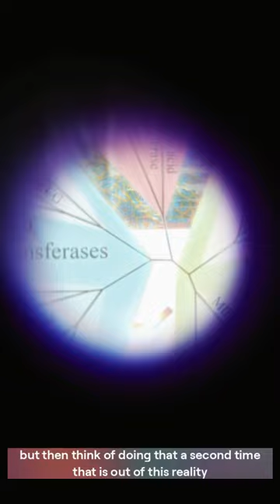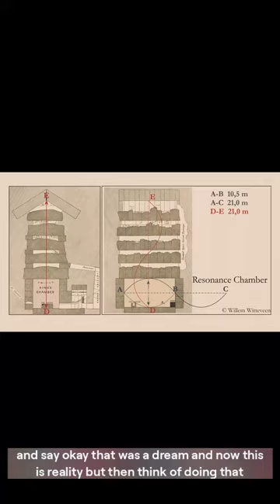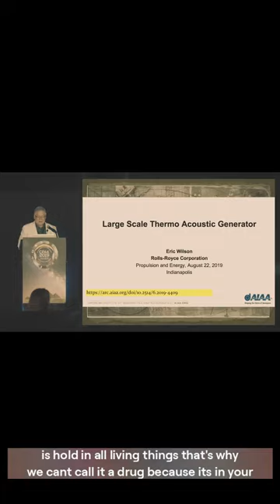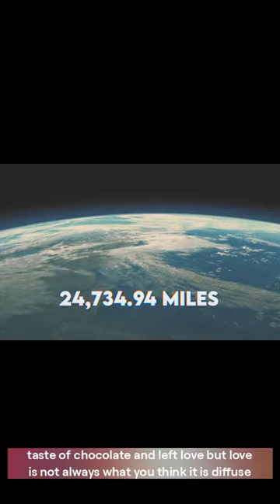DMT vs Reality Which ONE is in Control?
Looking to explore the mind-bending effects of DMT? Watch this video to learn how DMT can generate your reality. Get ready for a wild ride!
If you're curious about how DMT can impact your perception of reality, then this video is for you! Learn about the mind-bending effects of DMT and how it can shape your experience of the world. Get ready to dive deep into the world of psychedelics!